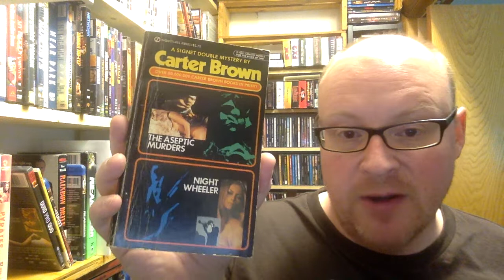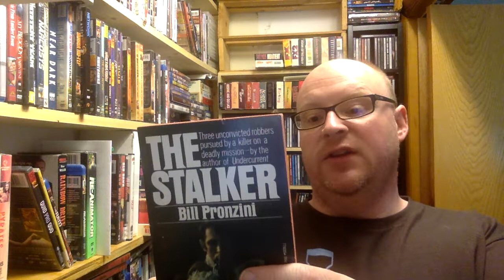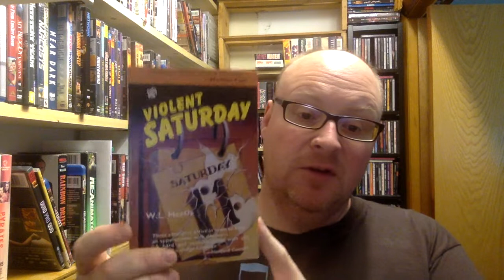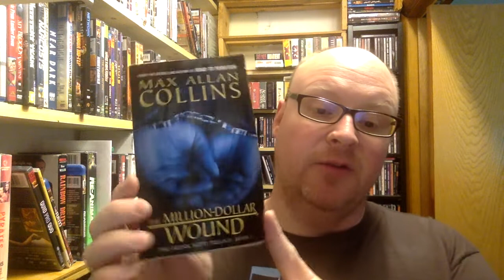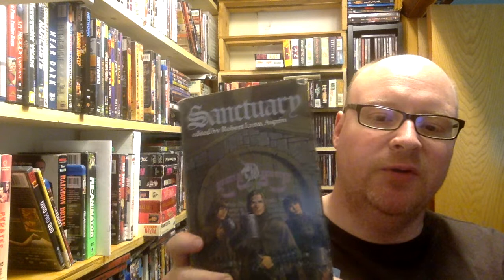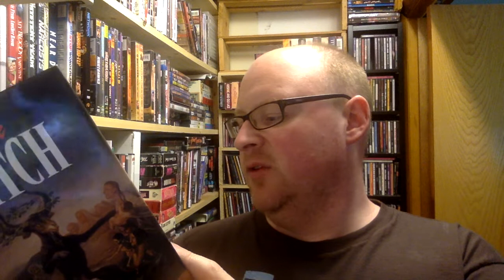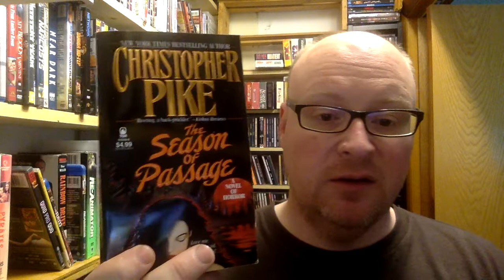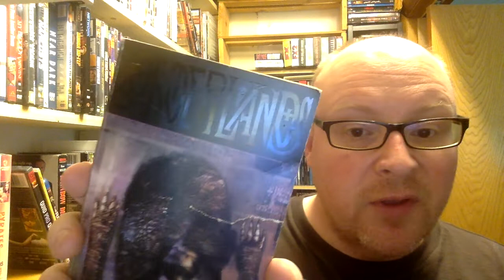book haul 7 7 2018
my latest scores